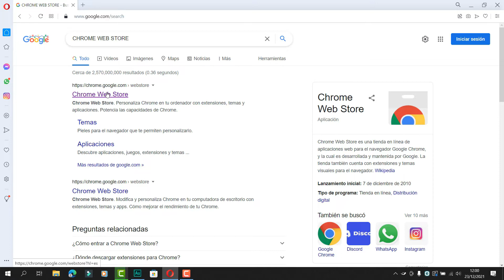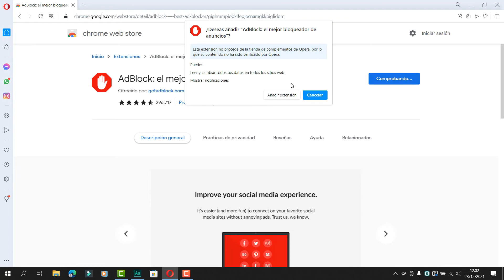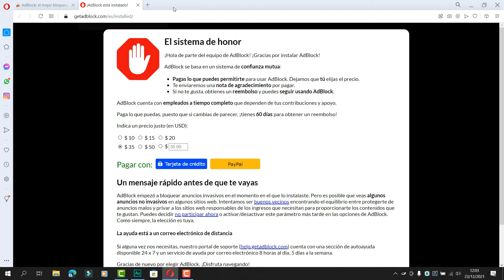Cómo Instalar AdBlock en Opera - Eliminar Publicidad y Anuncios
En este video aprenderás a como instalar la extensión de AdBlock en el navegador Opera - PC.

cómo instalar la extensión adblock para bloquear publicidad y anuncios molestosos en mi navegador.